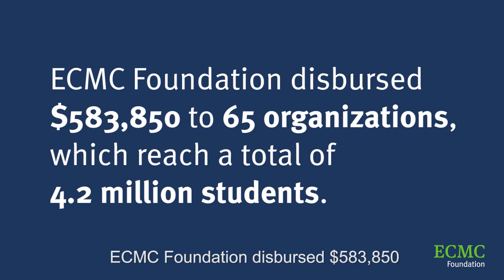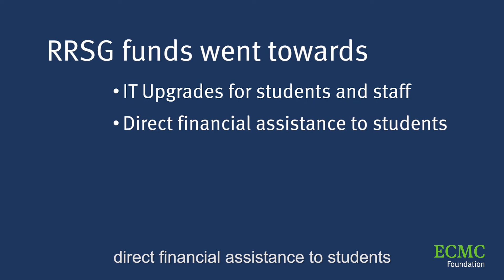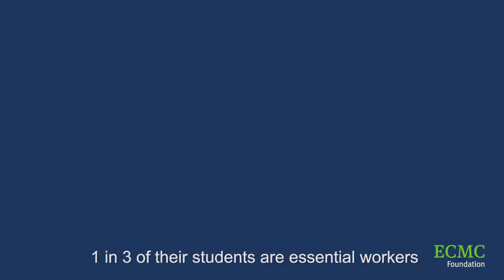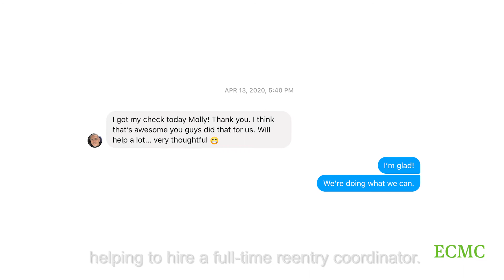Partner Spotlight: Rapid Response Small Grants Help Partners Serve Students during COVID-19